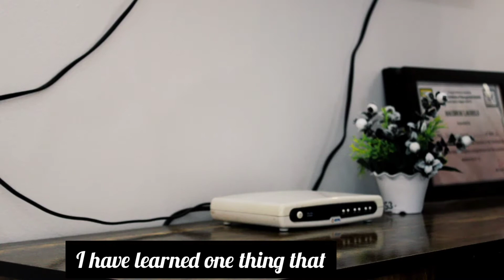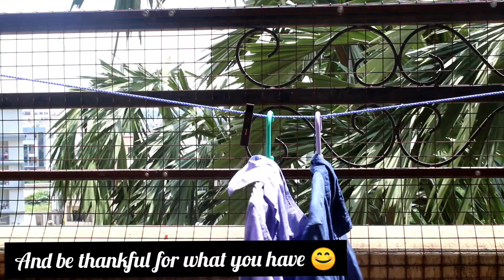Indian housewife l how I spent my day l how to be happy l the mommy miracle vlog l aesthetic video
Indian housewife routine l Indian woman daily life l Indian woman life l farmhouse visit l the mommy miracle vlog l the mommy miracle channel l aesthetic video l how to be happy l busy day l how a woman can find time for herself l self care l English subtitles